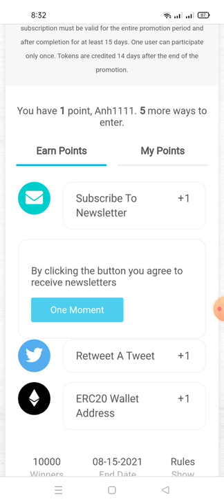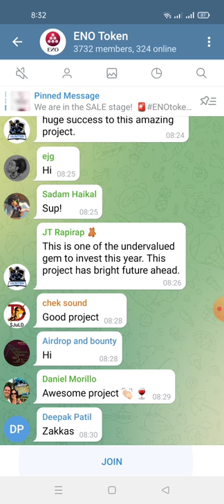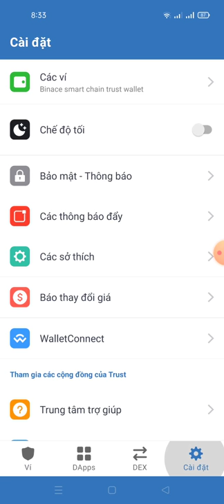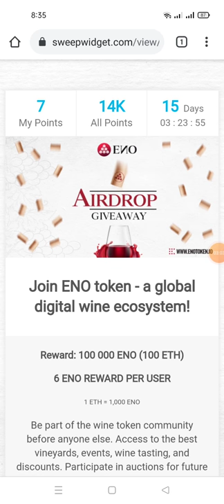hướng dẫn ăn chia 100.000 ENO (100ETH) adrop end 8/8 phân phối sau 14 ngày kết thúc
Link ĐK mình để phần bình nhé mọi người